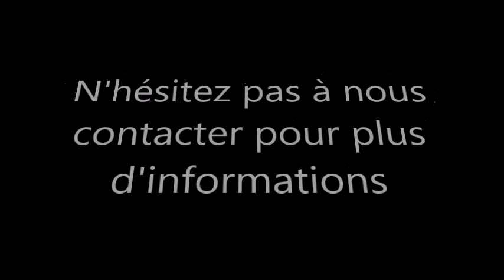ovi fresh démo